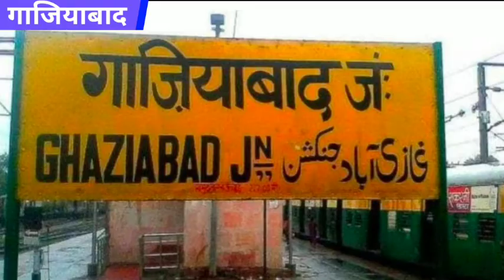गाजियाबाद - कौशाम्बी में नो रूल्स रेस्टोरेंट पर पुलिस ने छापा मारा